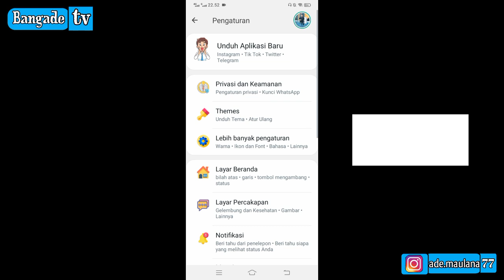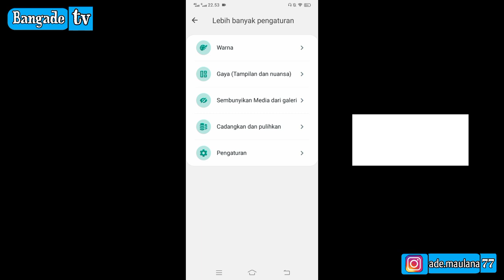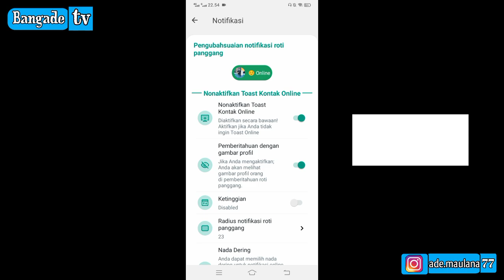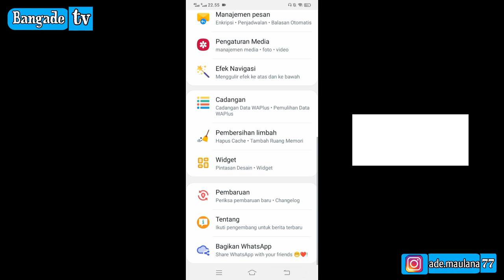Update WhatsApp Mod Terbaru 2024 • Whatsapp Plus Terbaru Anti Sadap